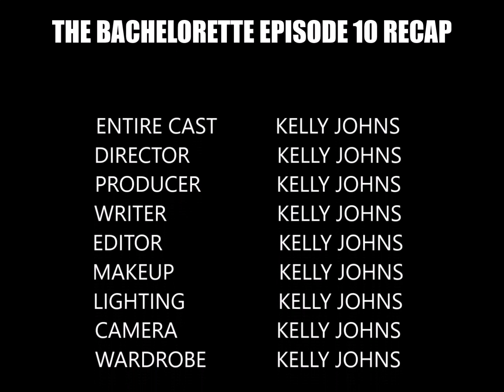The Bachelorette Episode 10 Recap!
Hannah and the 4 remaining guys travel to Greece. She spends the night with Peter, Tyler, and Jed, but what happens when Luke lectures her on the importance of sexual purity?